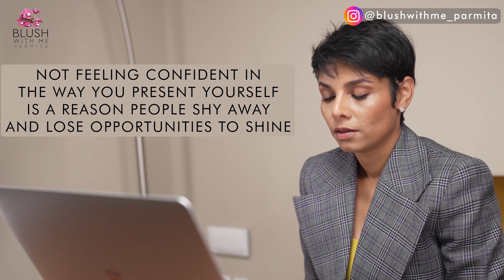6 Simple Hacks to Look Confident On Video Conference Calls Instantly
𝐉𝐨𝐢𝐧 𝐭𝐡𝐞 𝐦𝐚𝐬𝐭𝐞𝐫𝐜𝐥𝐚𝐬𝐬 𝐨𝐧 𝐭𝐡𝐢𝐬 𝐥𝐢𝐧𝐤 ⁣ on 𝐒𝐚𝐭𝐮𝐫𝐝𝐚𝐲, 𝐍𝐨𝐯𝐞𝐦𝐛𝐞𝐫 𝟏𝟐, 𝟐𝟎𝟐𝟐 (𝟗:𝟎𝟎𝐚𝐦 𝐏𝐒𝐓) In my upcoming masterclass 👇🏼⁣
𝐃𝐢𝐬𝐜𝐨𝐯𝐞𝐫 How to create the 𝟐.𝟎 𝐕𝐞𝐫𝐬𝐢𝐨𝐧 𝐨𝐟 𝐲𝐨𝐮𝐫 𝐒𝐄𝐋𝐅-𝐈𝐌𝐀𝐆𝐄 using 𝟒 𝐏𝐄𝐑𝐒𝐎𝐍𝐀𝐋 𝐁𝐑𝐀𝐍𝐃 𝐒𝐓𝐘𝐋𝐄 𝐬𝐞𝐜𝐫𝐞𝐭𝐬 to evolve.⁣

The six simple hacks can help you look confident on video conference calls instantly be it zoom, FaceTime, or any platform you’re working remote. understand the dos and don’ts of video calls and watch your confidence and communication skills become more impressive. If you don’t think you look  confident on video calls, Employee training meetings online or other video meetings then you must watch and learn from this video to look and act confident on any online conference calls. Your eye Contact is extremely important on zoom calls.

I’m Parmita Katkar, your image coach, and I’m here to help you transform your confidence through your body language, develop successful personal style and create a better online and in person brand impression.

💝Lip Rejuvination face exercises package.
(The digital Face yoga packages are non refundable)